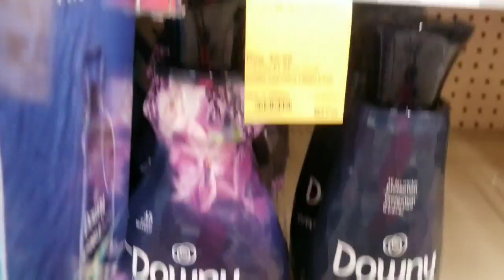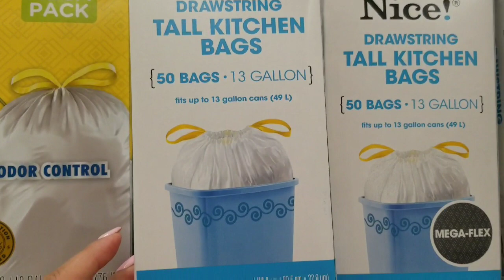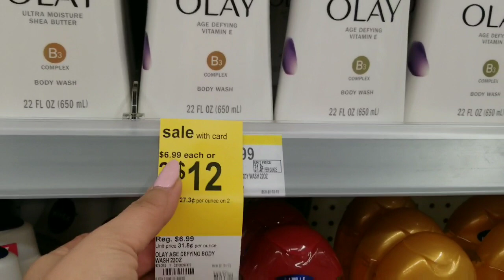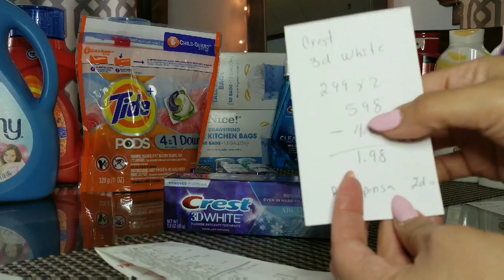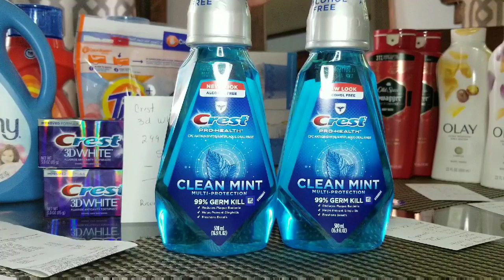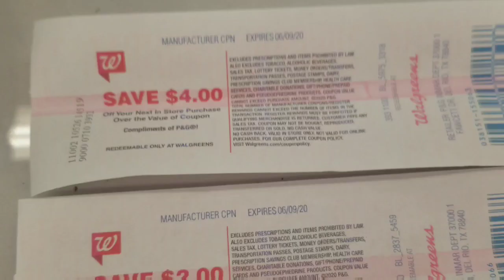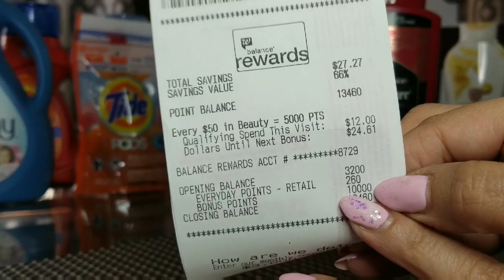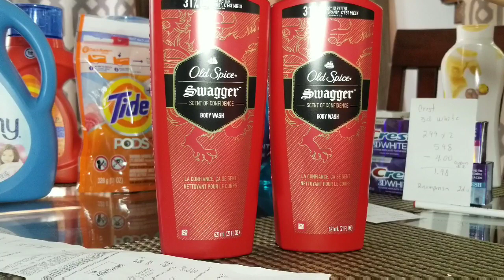Walgreens gratis productos y a bajo costo con cupones bueno bonito y barato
hola !!!te comparto esta compra con cupones
esperando te sea de ayuda esta una manera de ahorrar  😉y si te gusto el video te invito a supscribirte  ami canal donde les comparto los especiales  con cupones y como realizarlas.
Ahhh y no olvides regalarme  un like👍